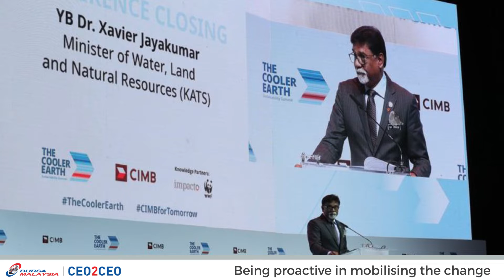Video 3: Be A Catalyst For Change